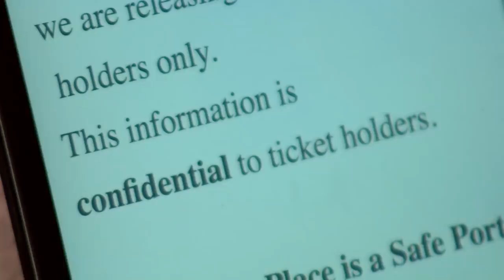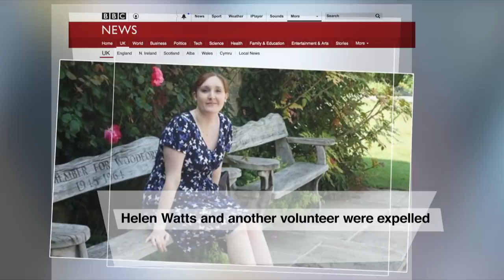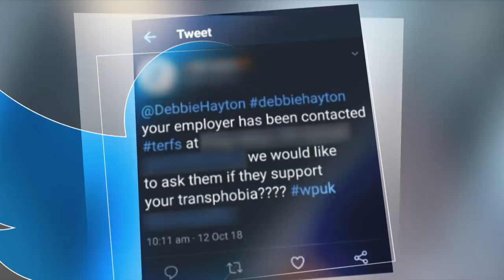Why some women don't back 'self-identifying' - BBC News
Gender Recognition Act: A government consultation on the Gender Recognition Act could see changes to the process by which trans people "self-identify" their gender, where comments have be submitted up to Friday night.

Politics Live reporter Elizabeth Glinka talked to a group of feminists who are opposed to reforms of the Act, and allowed access for the first time to their 'Woman's Place' meetings.